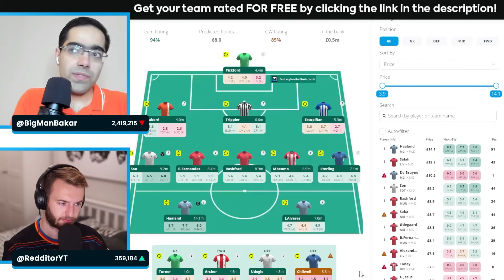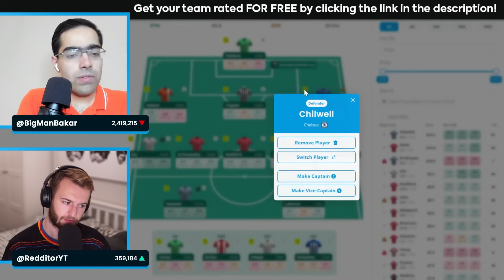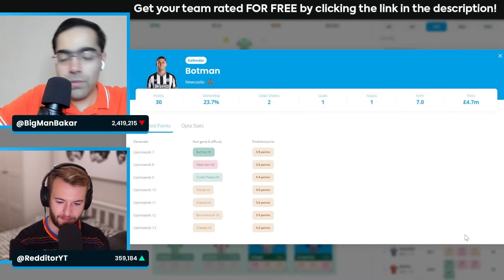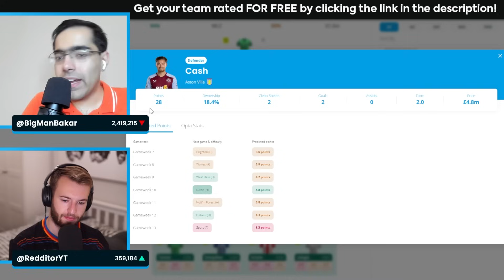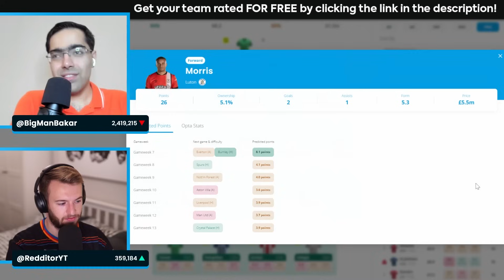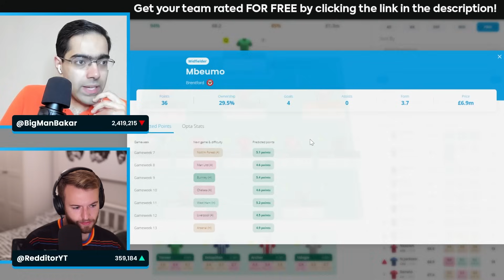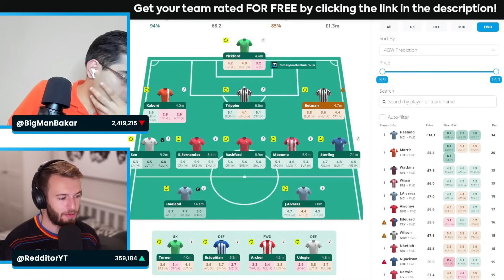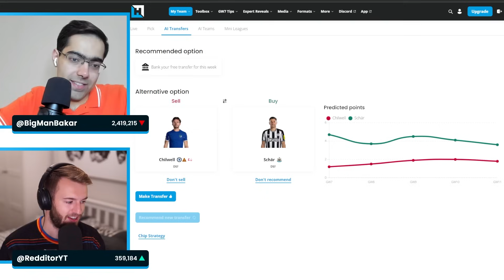BAKAR IN THE MUD!? | BigManBakar's Team Reveal | Double Gameweek 7 | Fantasy Premier League 2023/24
Get your personalised AI recommended transfers now!
@Redditor chats to FPL expert BigManBakar about double gameweek 7 and his transfer plans!
CHAPTERS 📖
00:00 Intro
01:02 GW6 Results
02:01 GW7 Team Reveal
23:12 AI Recommended Transfers
26:35 Outro
ABOUT 💭
Fantasy Football Hub brings you the very best Fantasy Premier League tools, players, writers, bloggers and content creators under one roof. If you're looking for fantasy football advice, we are the channel for you.